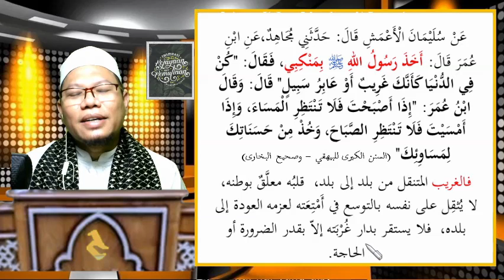ANFT48c. Hiduplah Laksana Penyeberang Jalan [Cara Nabi saw Membangun Kedekatan] u49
*Hiduplah Laksana Penyeberang Jalan [Cara Nabi saw  Membangun Kedekatan]*

*SIMPAN HARTA ANDA YG PALING HALAL UNTUK AKHIRAT NANTI.*
*Salurkan Untuk Pembebasan Lahan Sekolah Tahfidz Plus El-Fikri & Ponpes Darul Hikmah Baron Banjarbaru*

Bank Syariah Indonesia (BSI) *No. Rek. 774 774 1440* a.n Yayasan El-Fikri El-Islami Banjarbaru.

Info & Konfirmasi: *Ust. Pariadi*

Bapak/Ibu juga bisa berpartisipasi dg menshare info ini. Mohon do'anya agar Allah memberi kemudahan dan keberkahan.
_Apa yang ada di sisimu akan lenyap, dan apa yang ada di sisi Allah adalah kekal_ (QS. An Nahl:96)